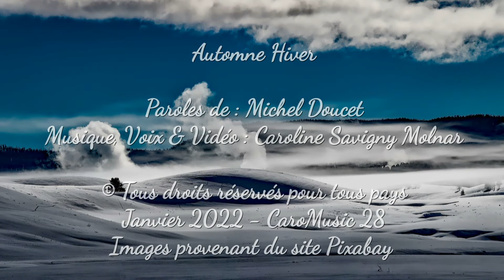Automne Hiver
Bonjour à toutes et tous, voici une nouvelle chanson inédite, juste continuer la passion des notes.
Je retrouve petit à petit les forces et la voix ...
Merci beaucoup à Michel pour sa patience, sa confiance et me permettre d'entourer ses mots... Une pensée pour notre ami Michel Réber
Paroles de : Michel Doucet
Musique, voix & Vidéo de : Caroline Savigny

Chanson déposée protégée & validée par la SACEM  Code ISWC : T-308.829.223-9
Bonne écoute 🎶Caro🎶